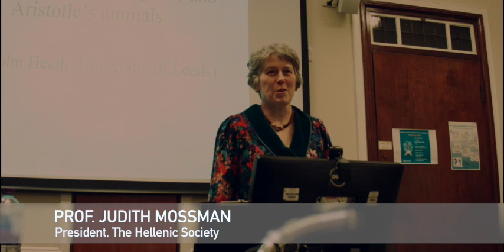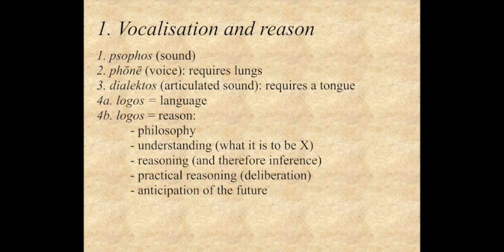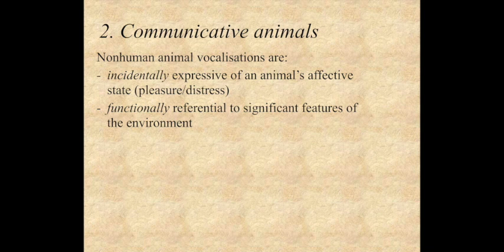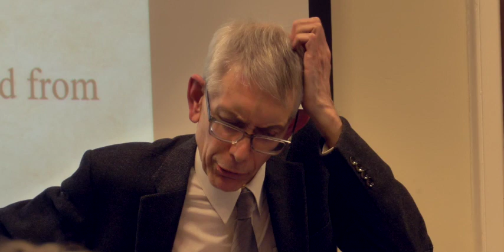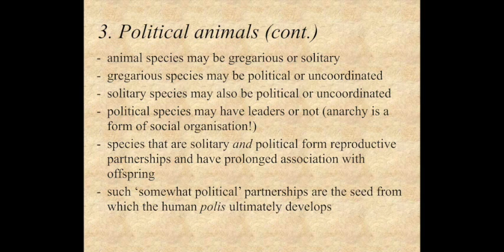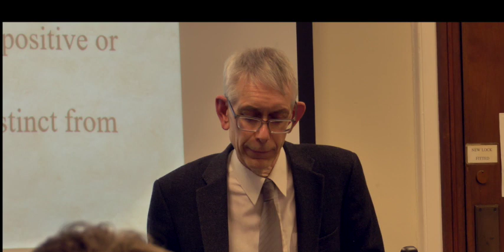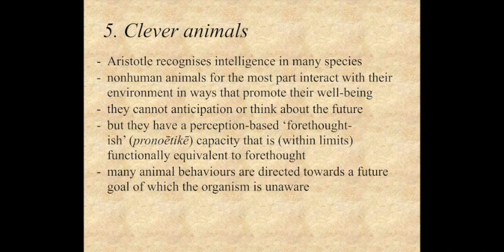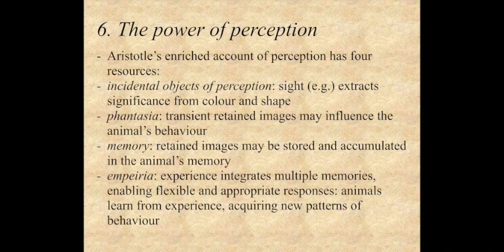Professor Malcolm Heath - Not all beasts are dumb: language, communication, and Aristotle's animals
Professor Malcolm Heath presented his lecture entitled 'Not all beasts are dumb: language, communication, and Aristotle's animals' as part of a joint event hosted by the Hellenic Society and the Roman Society on 10th March 2020 in London.

The lecture was introduced by the President of the Hellenic Society, Professor Judith Mossman, and questions put to Prof Heath were answered in the Q&A session after the final lecture given by Dr John Pearce.

This was the first of three lectures.